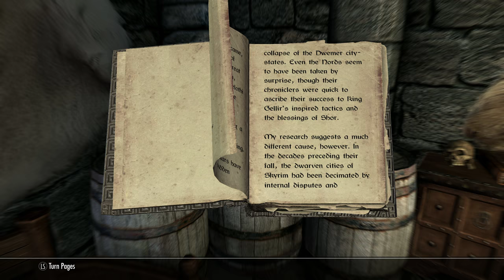Part 11, Let's Play Skyrim: Special Edition (4k | Xbox One X)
Searching Ilinalta's Deep for the broken Azura's Star.